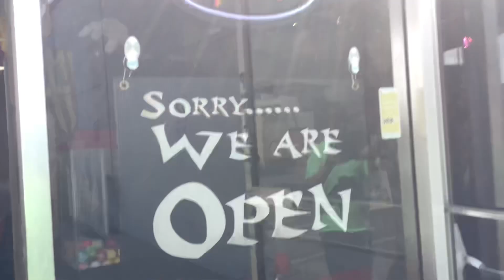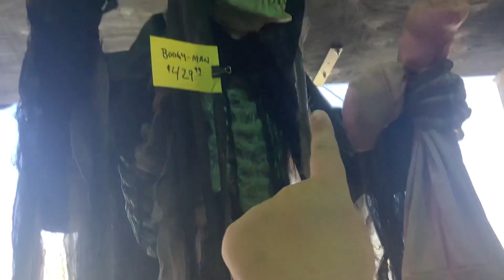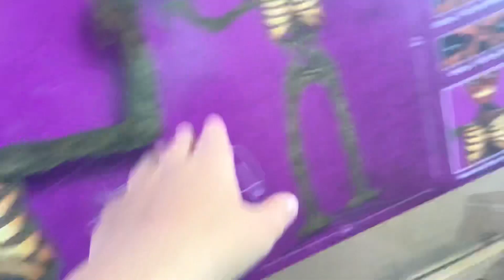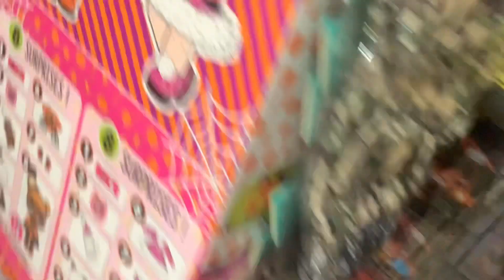Reinke brothersHalloween store tour rare Items found